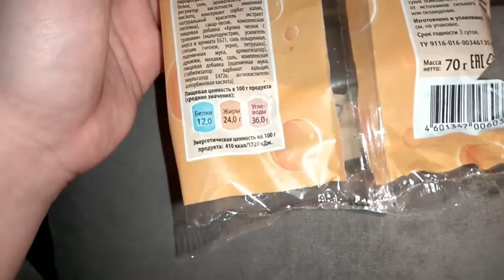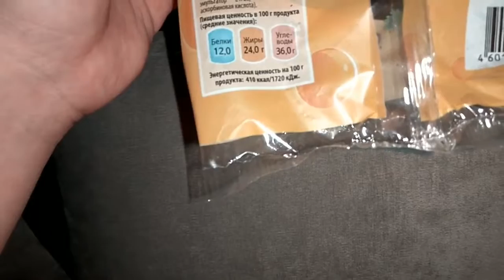FLASH BACK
Это мой Влог.
Жизнь / Люди / Хобби.
Я не ставлю себе цель стать популярным видео блогером.
Лишь делюсь своими мыслями и маленькой частью своей жизни.